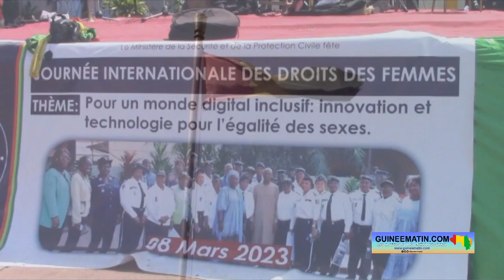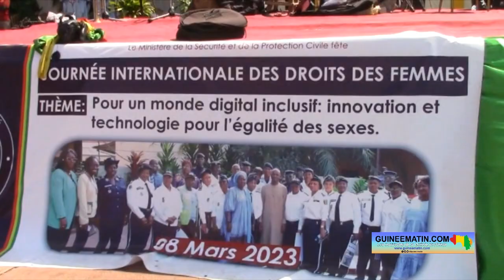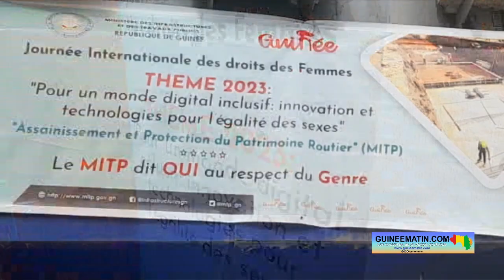Mois des femmes: entretien avec Hadja Djiba Diallo, ex sous-préfète à Gougoudjé, Brouwal (Télimélé)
Le mois de mars est dédié aux femmes à travers le monde. L’occasion est opportune pour promouvoir le respect des droits de la gent féminine, de jeter le regard sur ce qui est fait et sur les perspectives. A l'occasion de la célébration de la journée internationale des Droits des femmes, deux reporters de Guineematin.com sont allés à la rencontre de Hadja Issagha Djiba Diallo.

Cette fonctionnaire à la retraite a marqué des générations dans la préfecture de Télimélé. D'abord, plusieurs fois secrétaires sous la première République, Hadja Issagha Djiba Diallo a été sous-préfète dans deux localités de Télimélé, avant de prendre sa retraite.

Nous vous proposons, ci-dessous, l'intégralité notre entretien

Guineematin.com : l'humanité a célébré la journée internationale de la femme le 8 mars. Nous sommes au mois de mars, vous avez été une dame exemplaire dans la préfecture de Télimélé. Vous avez pris votre retraite. Est-ce que vous pouvez nous raconter un peu votre parcours académique et professionnel ?

Hadja Issagha Djiba Diallo : d'abord, j'ai fait mes études scolaires à Télimélé ; pour le secrétariat, à Bamako (au Mali). Après, je suis revenue en Guinée, j'ai travaillé à la fédération de Télimélé jusqu'à la fermeture des fédérations. J'étais secrétaire particulière du secrétaire fédéral de Télimélé, Elhadj Aboubacar Camara, pendant longtemps. Après la prise du pouvoir par l'Armée, le 3 avril 1984, on m'a affectée à la préfecture comme secrétaire particulière. J'ai été secrétaire particulière de monsieur le gouverneur d'abord. J'ai été présidente des femmes de Télimélé. Ensuite, j'ai été nommée sous-préfète en 1999 à Gougoudjé. Ce qui était rare à l'époque. J'étais la seule femme sous-préfète. Pendant 13 ans, j'étais sous-préfète à Brouwal après avoir été pendant 8 ans sous-préfète à Gougoudjé. Puis de Brouwal, on m’a ramenée encore à Gougoudjé. J'ai pris ma retraite ; et, depuis que j'ai pris ma retraite, je me repose chez moi.

Guineematin.com : aujourd'hui, le combat qui se mène à plusieurs niveaux en Guinée et ailleurs en Afrique et dans le monde, c'est contre la discrimination basée sur le genre. Que dites-vous de la situation de la femme d'aujourd'hui par rapport à votre époque ?

Hadja Issagha Djiba Diallo : aujourd'hui, je peux dire qu'il y a eu de l'évolution du côté des femmes. Puisque nous, quand on était dans les mouvements, on pouvait compter les femmes responsables ou bien les femmes intellectuelles. Aujourd'hui, je peux maintenant féliciter les femmes. Parce qu'avant, les femmes souffraient. Tu ne pouvais avoir que peu de femmes qui ont fait des études à notre époque. Mais maintenant, les femmes se prennent en charge. Elles sont dans toutes les instances de prise de décisions. Aujourd'hui, ce que peuvent faire les hommes, les femmes aussi le font. Donc, personnellement, je remercie les femmes de maintenant. Avant, les femmes ne pouvaient rien faire. Les femmes ne faisaient rien, sauf ce que font leurs maris. Mais, actuellement, les femmes sont autonomes. Les hommes d'avant n'acceptaient pas que leurs femmes soient libres. Même pour être fonctionnaires en ce temps, les hommes n'acceptaient pas. Peu d’hommes acceptaient que leurs femmes travaillent à la fonction publique. Mais maintenant, les hommes ont compris qu’on épouse que les femmes travaillent et gagnent pour les aider à prendre en charge les enfants et aider leur mari dans le foyer. Je peux dire aux hommes que tout ce que les hommes font, c'est pour les aider et s'occuper de leurs enfants.

Guineematin.com : faites-nous un peu le parallèle, le taux de scolarisation des jeunes filles à votre temps et celui de maintenant.

Hadja Issagha Djiba Diallo : à notre époque, il n'y avait pas beaucoup de filles qui étudiaient. Je les remercie aujourd'hui et les encourage à prendre les études au sérieux. Aujourd'hui pratiquement, toutes les filles de Télimélé sont soit dans les métiers où bien à l'école. Contrairement à notre temps. Tu rencontres rarement une fille ou une femme qui n'est pas à l'école ou dans un métier. Quand nous, on étudiait à Télimélé, on était 8 filles. Mais on a étudié jusqu'en 6è année, il ne restait plus que deux filles : Kadiatou qui est aujourd'hui l'épouse de l'honorable James Dean et moi-même. Toutes les 6 autres ont abandonné les études et ont été mariées très tôt.

Guineematin.com : pour votre message de fin, que pouvez-vous dire aujourd'hui par rapport aux viols et aux violences dont sont victimes certaines filles et femmes dans leur vie ?

Aujourd'hui, j'encourage les filles et les femmes à s'épanouir, à s'émanciper, à prendre beaucoup plus de courage. En ce qui concerne les violences faites aux filles et aux femmes, je peux dire que les choses ont changé. Avant, à notre temps, une fille ne pouvait pas marcher seule. A notre temps, tout était serré. Les filles ne sortaient pas comme maintenant là. Je demande aux filles et aux femmes d’être beaucoup plus courageuses et de chercher à savoir comment préparer leur avenir.